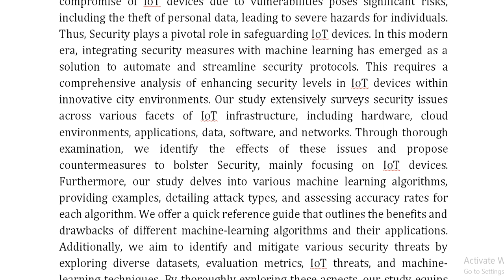A Detailed Review on Enhancing the Security in Internet of Things Based Smart City Environment Using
IEEE PROJECTS 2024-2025 TITLE LIST

Support Including Packages
Complete Source Code
Complete Documentation
Complete Presentation Slides
Flow Diagram
Database File
Screenshots
Execution Procedure
Readme File
Video Tutorials
Supporting Software
Support Specialization
24/7 Support
Ticketing System
Voice Conference
Video On Demand
Remote Connectivity
Document Customization